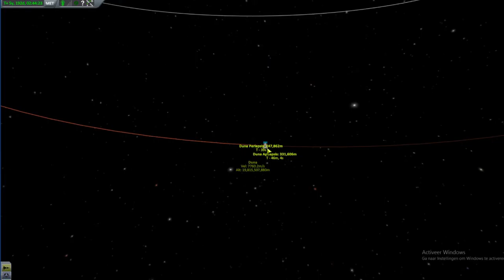Duna missions to the rescue